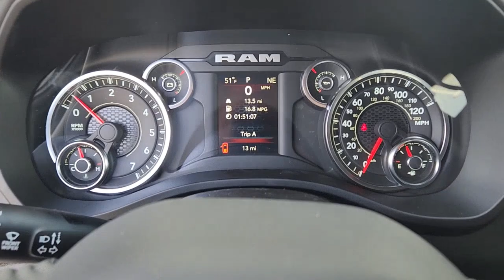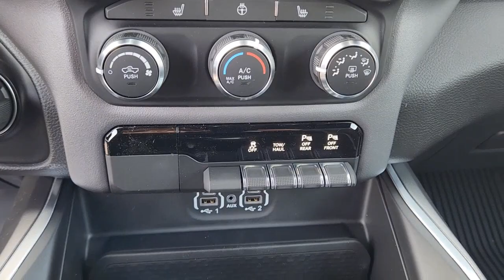2023 Ram 1500 Plano, Richardson, Garland, Dallas, Carrollton 23R0028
Diamond Black Crystal Pearlcoat New 2023 Ram 1500 Big Horn/Lone Star available in 4500 W. Plano Parkway, Plano, Texas at Huffines CDJR Plano. Servicing the Plano, Richardson, Garland, Dallas, Carrollton area.

Diamond Black Crystal Pearlcoat Big Horn/Lone Star RWD 8-Speed Automatic HEMI 5.7L V8 Multi Displacement VVT eTorque Big Horn Level 1 Equipment Group (Black Exterior Mirrors Convex Wide-Angle Exterior Mirror Insert Exterior Mirrors w/Heating Element For Details Visit DriveUconnect.com GPS Antenna Input Heated Front Seats Integrated Center Stack Radio Radio: Uconnect 5 W w/8.4 Display Rear Window Defroster and SiriusXM Satellite Radio) Level 1 Safety Group Quick Order Package 27R Lone Star (Regional) (Lone Star Badge) 3 Rear Seat Head Restraints 3.21 Rear Axle Ratio 33 Gallon Fuel Tank 4 Way Front Headrests 48V Belt Starter Generator 4-Wheel Disc Brakes 6 Speakers 9 Amplified Speakers w/Subwoofer ABS brakes Air Conditioning Alloy wheels AM/FM radio Brake assist Bumpers: chrome Cloth Bench Seat Compass Delay-off headlights Driver door bin Dual front impact airbags Dual front side impact airbags Electronic Stability Control Emergency communication system: SiriusXM Guardian Exterior Parking Camera Rear Front anti-roll bar Front Center Armrest w/Storage Front License Plate Bracket Front reading lights Front Seat Back Map Pockets Front wheel independent suspension Fully automatic headlights Global Telematics Box Module (TBM) Heated door mirrors Illuminated entry Integrated Voice Command w/Bluetooth Leather steering wheel Low tire pressure warning Manufacturers Statement of Origin MOPAR Front & Rear Rubber Floor Mats Occupant sensing airbag Outside temperature display Overhead airbag Overhead console Panic alarm ParkSense Front/Rear Park Assist w/Stop Passenger door bin Passenger vanity mirror Power door mirrors Power steering Power windows Radio data system Radio: Uconnect 3 w/5 Display RAM Grille Badge - Chrome Rear 60/40 Folding Seat Rear anti-roll bar Rear seat center armrest Rear step bumper Remote keyless entry Speed control Split folding rear seat Steering wheel mounted audio controls Tachometer Telescoping steering wheel Tilt steering wheel Traction control Trip computer Variably intermittent wipers Voltmeter Wheels: 18 x 8 Cast-Aluminum Painted and Wheels: 20 x 9 Aluminum Chrome Clad (WRK) Recent Arrival!brbrbrHuffines has been satisfying customers & forming lifetime friendships in the Greater Dallas area since 1924. Price includes: $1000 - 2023 Ram Bonus Cash 23CPA. Exp. 04/03/2023 $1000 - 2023 Ram Southwest BC Bonus Cash SWCPA. Exp. 04/03/2023